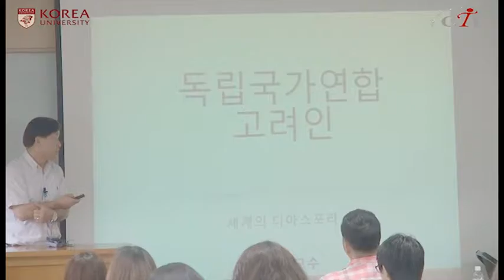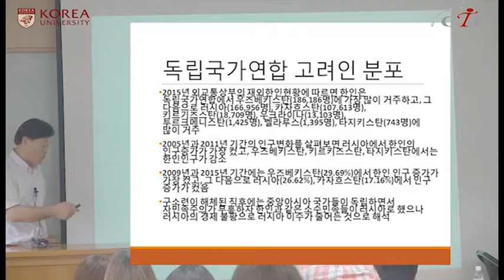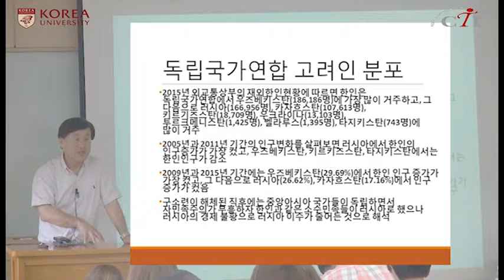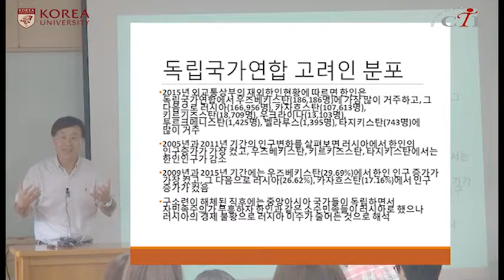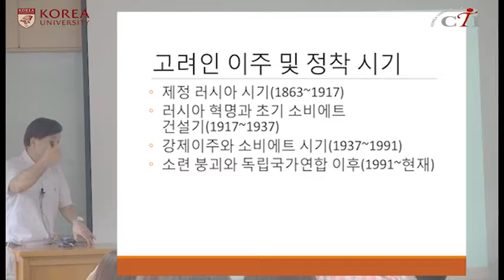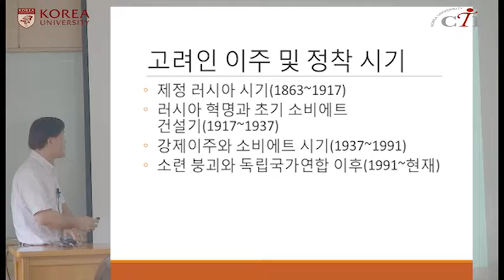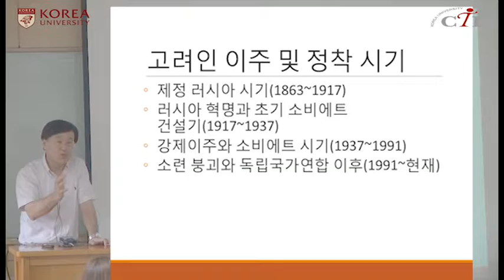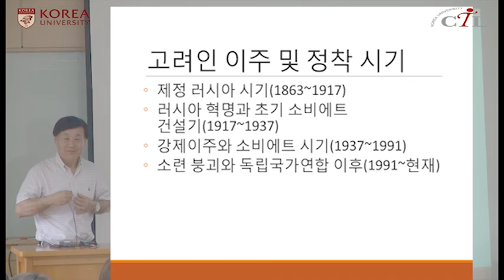[KUOCW]윤인진_세계의 디아스포라(160525)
세계의 디아스포라(민족 이산)의 역사와 과정, 그리고 인류 문명 발전에 미친 영향에 대한 강의입니다.